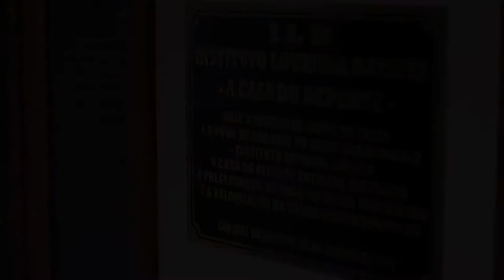TRECHO DA PESQUISA POETAS DO PAJEU